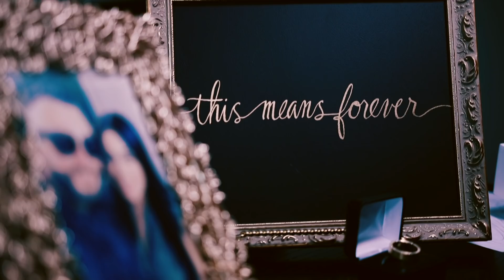Platinum Wedding in Los Angeles George and Marys